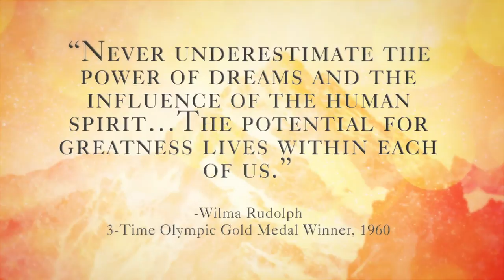Power of A Award - PSIA-AASI Adaptive Outreach Program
More than 20,000 people with different developmental and physical abilities have been taught snowboarding, alpine and Nordic skiing by volunteers who have been provided free training resources and materials through this award-winning program by the PSIA-AASI Education Foundation

PSIA-AASI made the strategic decision to provide free access to materials in order to dramatically improve volunteer training and morale of “adaptive” instructors, as they are known in the industry. PSIA-AASI raised funds through its supporting education foundation to donate these resources to qualified 501(c) 3 adaptive programs. From June 2012 to April 2014, PSIA-AASI reached 70 organizations in 21 states, impacting 30,853 people, including 10,837 instructors, the vast majority of whom are volunteers. The instructors provided more than 68,000 lessons to each student, with more than 200,000 hours on the snow.

The Professional Ski Instructors of America and the American Association of Snowboard Instructors (PSIA-AASI) is the world’s largest organization dedicated to ski and snowboard teaching and education. More than 31,700 PSIA-AASI members share their passion by helping enrich people’s lives every day by teaching someone to ski or snowboard.

If you’re not a member but want to teach others to ski or snowboard, consider joining this close-knit community:
Already an instructor? If you're working or volunteering at a school and ready to pursue your certification, become a PSIA-AASI member today